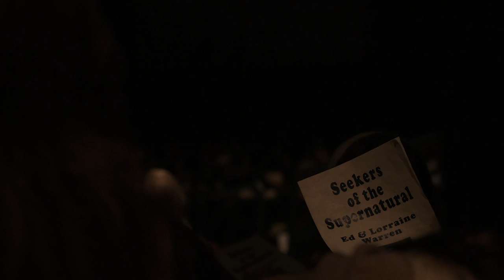James Wan Hints The Conjuring 4 Is Curtains For The Franchise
The mainline "Conjuring" movies may be coming to an end — but could James Wan's horror universe live on without them? The director has finally addressed if the series has an afterlife.